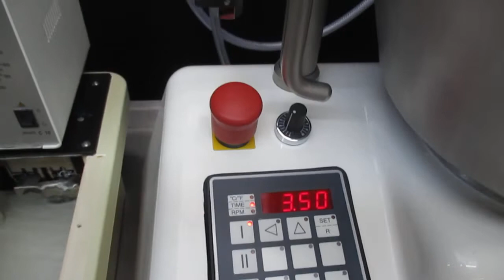15063 Stephan UMC 12 Test